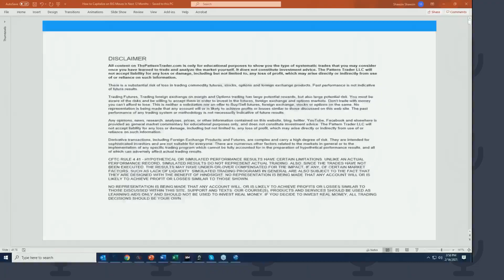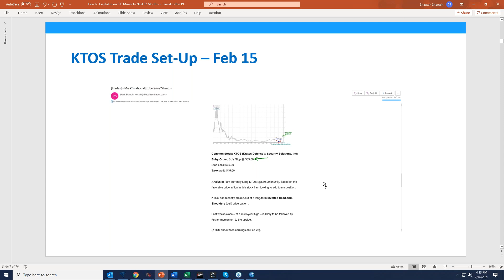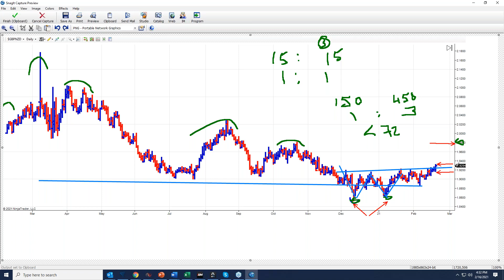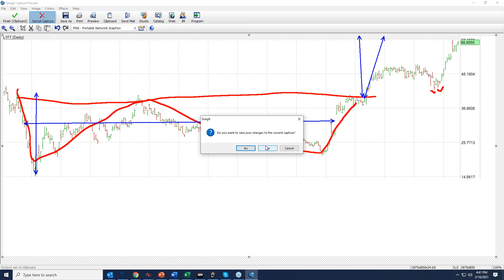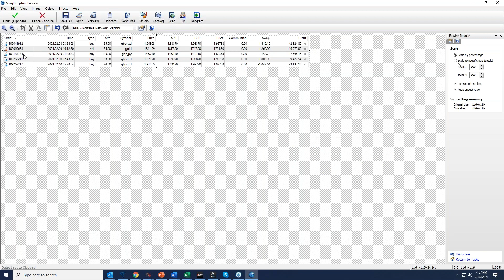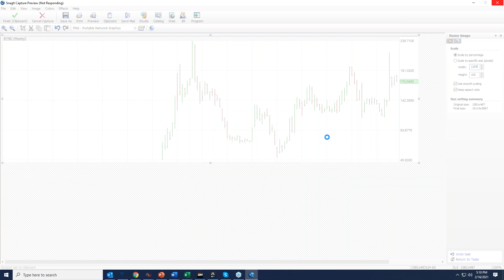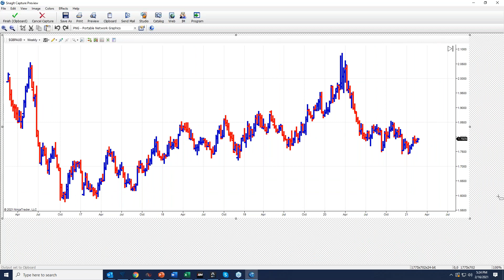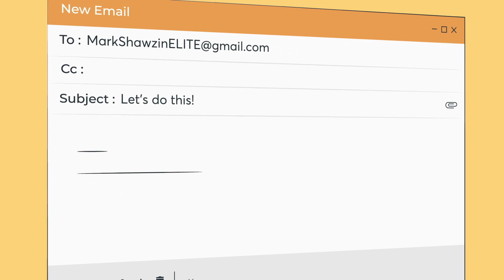4 Day Live Trading Event | Day One | Tuesday February 16th, 2021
I went live into the markets yesterday. Some of you couldn’t make it so here is the replay. If you would like to join me live tonight, register